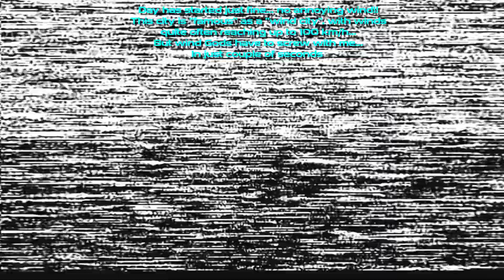March 21 2023 - Sëii-FPV Mobula 7 - flight #18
Sëii-FPV

Custom Betaflight OSD font made by me, along with Seii-skull and the large loading logo. For the next video, I did something with Betaflight font, no one ever did before. Made it quite large and in the same time "invisible" (read: see-through). We all need those information on screen, but none of us want them to obstruct our view at any point during the flights.